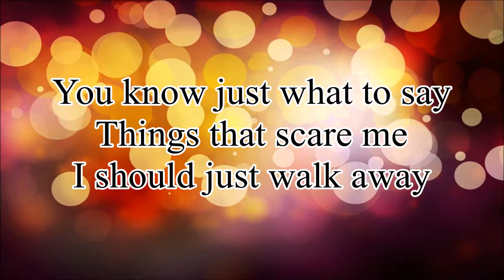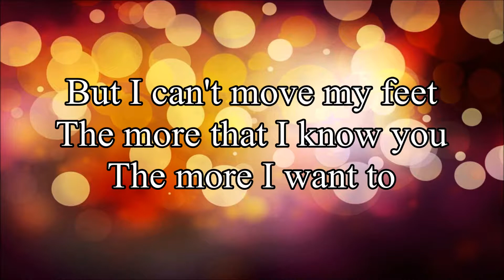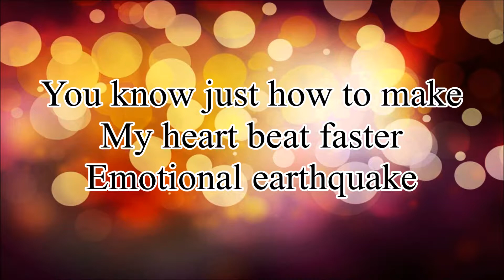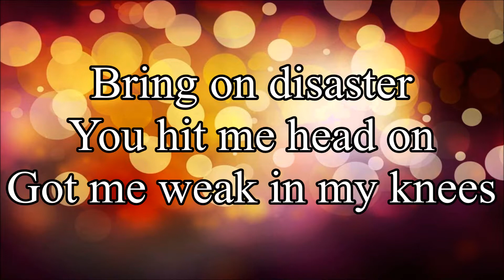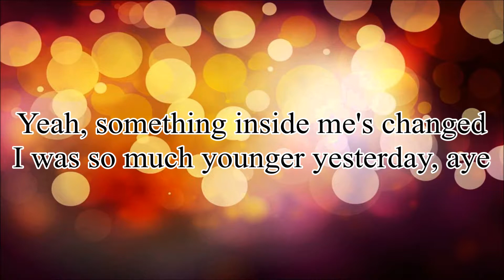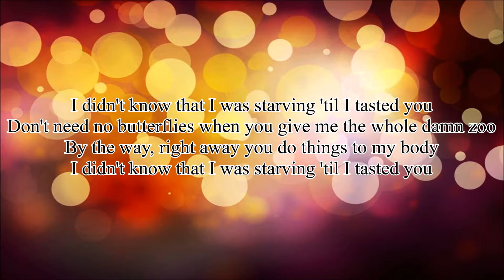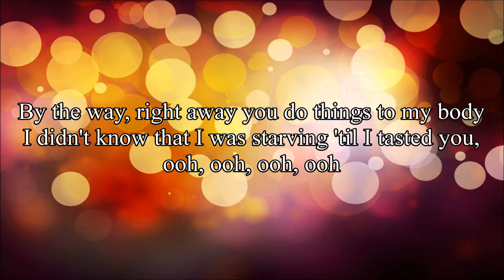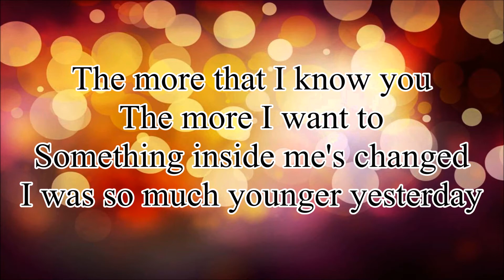Hailee Steinfeld, Grey - Starving ft. Zedd (Lyrics)